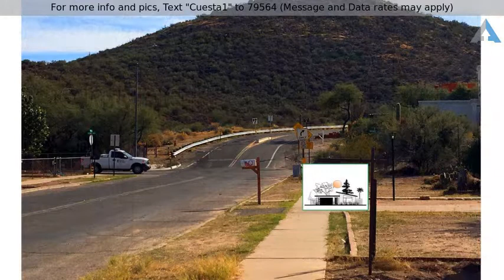Priced $350,000 to $375,000 - 156 S Cuesta #2, Tucson, AZ 85745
For more info and pics, Text "Cuesta1" to 79564 (Message and Data rates may apply)
New Contemporary for Sale Near Downtown Tucson AZ

New Build with estimated start date of Oct 2017.  3 br 2 ba near with carport near the Mercado, Downtown, the light rail , I-10 freeway, up coming Bike Share stops and the Rillito River Park.

This 1680 sf home will be retro modern with natural finishes like Birch doors & soffits,  concrete floors, flat panel cabinets, granite counter tops and stainless steel appliances. Green features include Dual pane Anderson windows, spray foam insulation and high seer ductless mini split system, dual flush toilets and grey water system.

- For more videos, articles, photos and information on homes. I'm the Premier Downtown Tucson Loft Realtor and I come well-recommended as the Tucson Real Estate Agent of choice for hundreds of happy clients and friends. This YouTube channel will be used to showcase Amazing Tucson Homes for Sale and introduce myself and all I can offer as your Realtor. Thanks for checking in!

Tony Ray Baker Group
216 E Congress
Tucson, Arizona